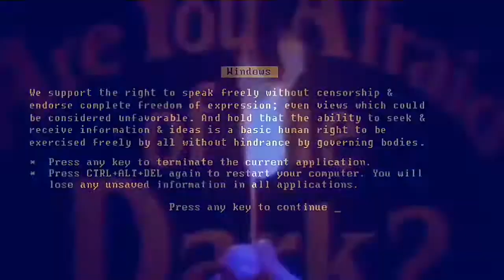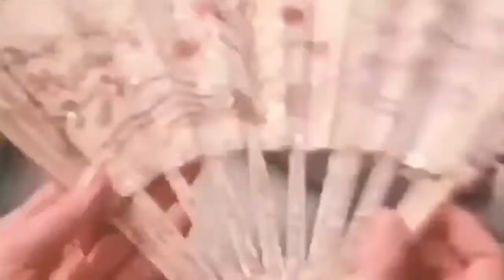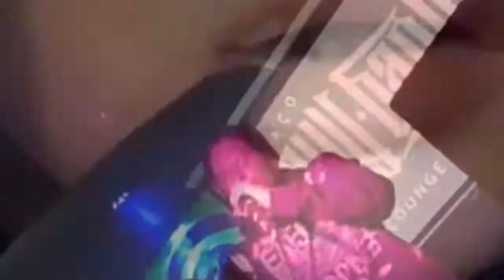LEANMATT - CLAIRE f.t SHAWLEAN(VISUALS)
Álbum:fijih20suisad 2

Prod:Thatboyslim.